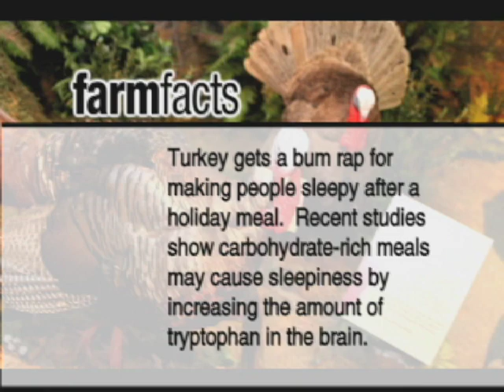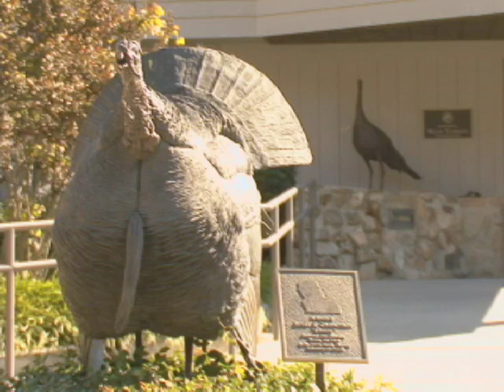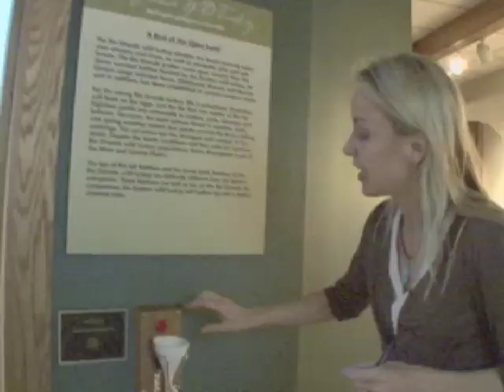Turkeys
We take a trip over to the National Wild Turkey Federation where we "talk turkey" and find out all kinds of wonderful things about this beautiful bird!